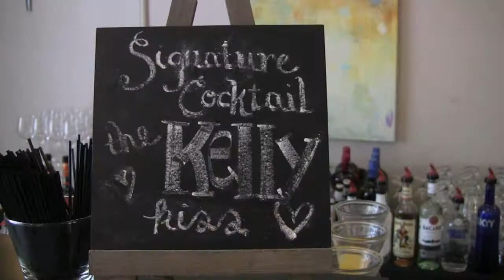Nativity BVM / Sheraton Valley Forge